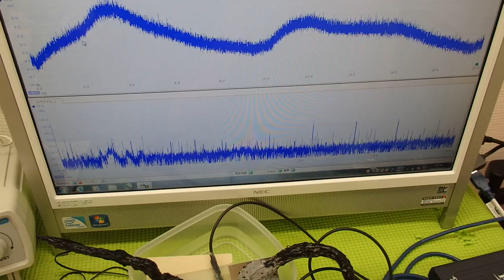超音波の測定・解析に基づいたシステム技術 ultrasonic-labo